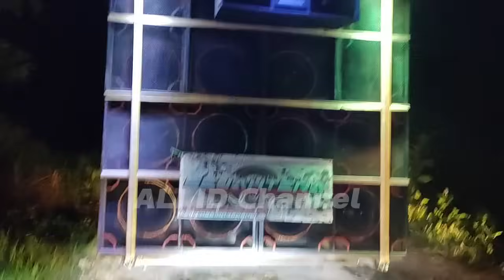Ngeri" sedap,,Truk Sound tanpa bongkar muatan Lewati Jalan Extrem Pantai Malang Selatan